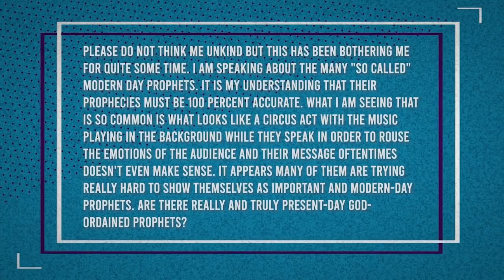Are There Modern Day Prophets?